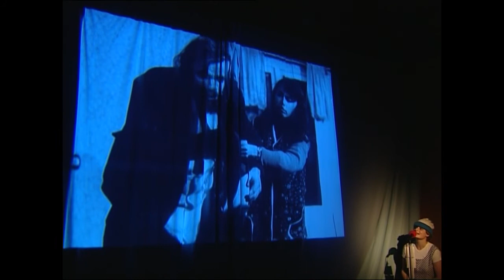Hvězdy nad Brnem, 23.11.2007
DHNP
originální záznam
AZ